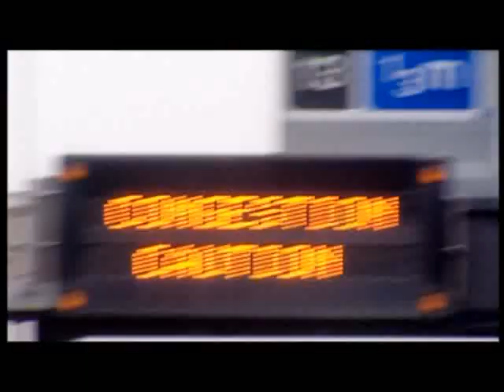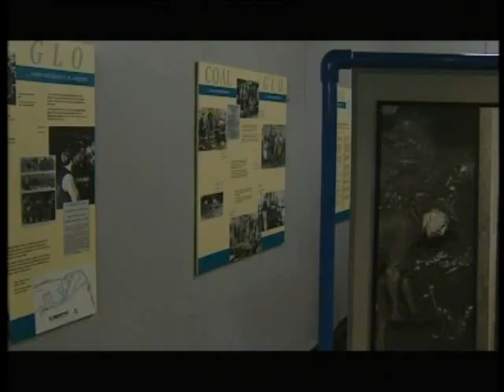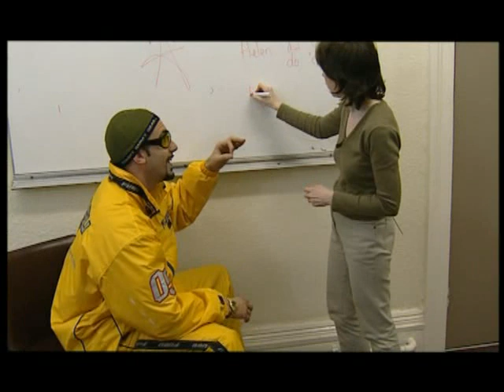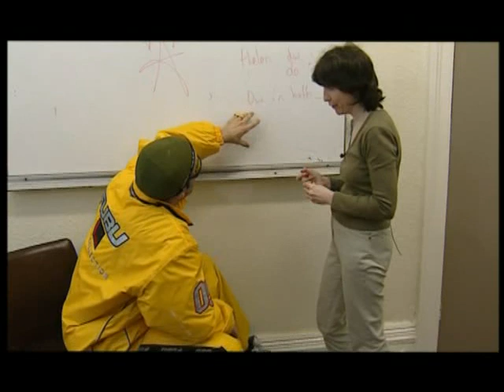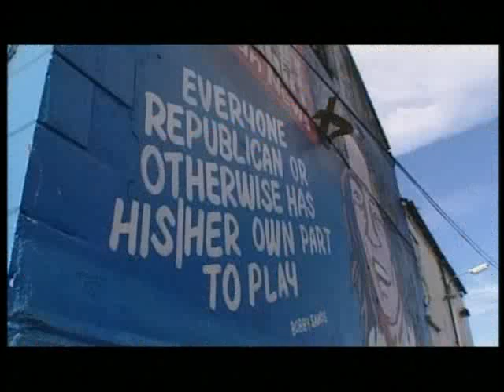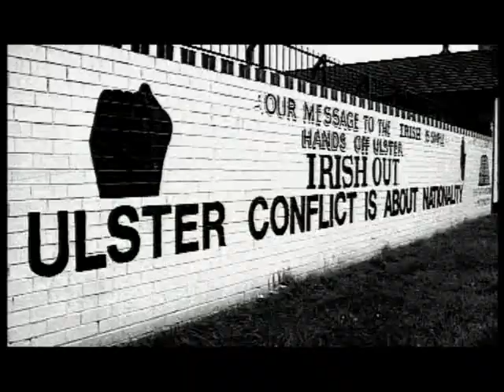Ali G ● Innit (1999)